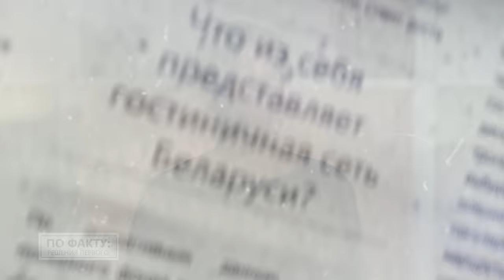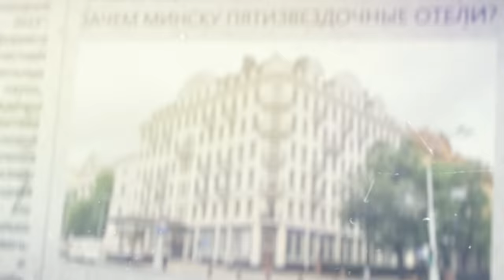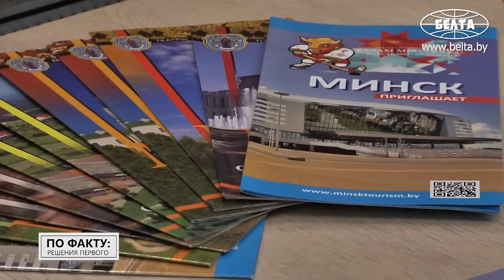"НИКАКОЙ надуманности, излишества!" // Лукашенко про гостиницы, кусок Запада и "Европу"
[ENG SUB] Что из себя представляет гостиничная сеть Беларуси? Зачем Минску пятизвёздочные отели? И что учитывает Первый при рассмотрении новых инвестпроектов? Обо всём этом и не только смотрите в новом выпуске проекта "ПО ФАКТУ: РЕШЕНИЯ ПЕРВОГО"!

00:00 Лукашенко: Надо восстановить историю Минска!

0:43 Анонс;

01:15 "Здесь останавливались Маяковский и Шагал!" // Про гостиницу "Европа";

02:18 "Вспомнили спустя 60 лет!" // Как начали восстанавливать здание легендарной "Европы"?

02:40 Лукашенко: Минчанам подарим кусок Запада!

03:40 "Отель Европа  – визитная карточка города Минска!" // Решение восстановить отель было правильным?

04:50 "У нас бьют рекорды по посещению!" // Санкции не помеха?

05:26 "Сделали добротно!" // Что сказал Президент, посещая "Европу"?

07:07 Беларусь привлекательна для инвесторов?

07:41 Лукашенко: НИКАКОЙ надуманности, излишества!

08:01 "Постарались отразить белорусский колорит!" // Про отель Ренессанс;

08:45 "Окупится сразу!" // Как ЧМ по хоккею повлиял на гостиничный бизнес Беларуси?

09:01 "Они говорят: это лучший отель в Европе!";

09:41 Лукашенко про ІІ Европейские игры: Окупится сразу же!

10:45 Как пандемия сказалась на туристической отрасли?

11:08 Сколько туристов посетили нашу страну в 2023 году?

11:25 "Открыли для себя Беларусь!" // Про туристов из России;

12:52 Сколько отелей и комплексов для размещения гостей в Беларуси?

13:30 Лукашенко: Приезжайте, дышите нашим воздухом!